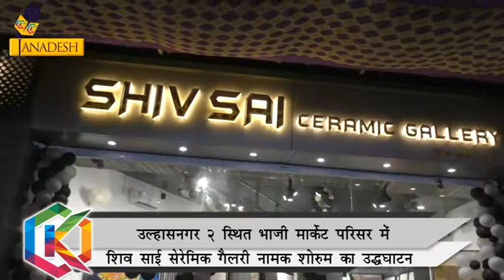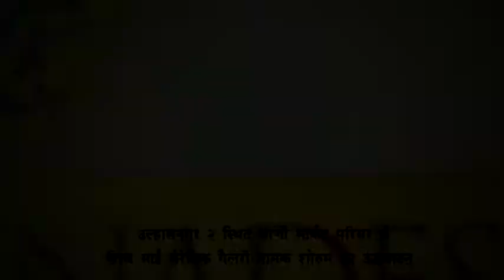उल्हासनगर 2 में 'शिव साई सेमेरिक गैलरी" शो रूम का उद्धघाटन हुआ | TOK JANADESH NX